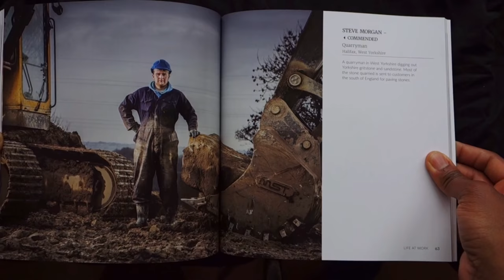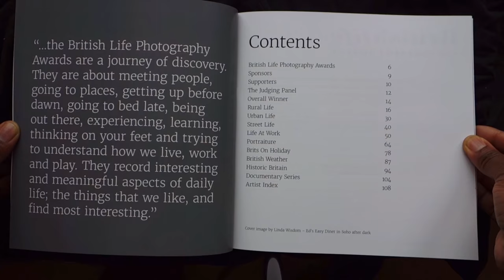BRITISH LIFE PHOTOGRAPHY AWARDS BOOK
A quick flick through the latest British Life Photography Awards 2017. Portfolio 3 features my commended Ed's Diner image on the front cover and inside under the Street Life section.

To see all the winners in full, visit the BLPA